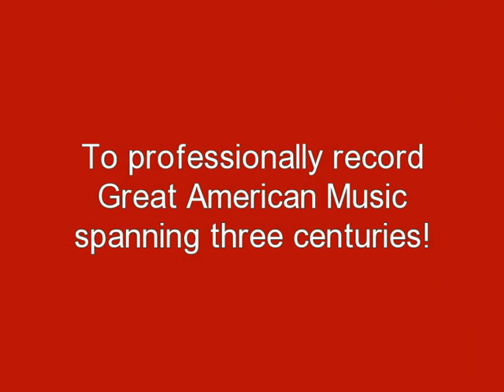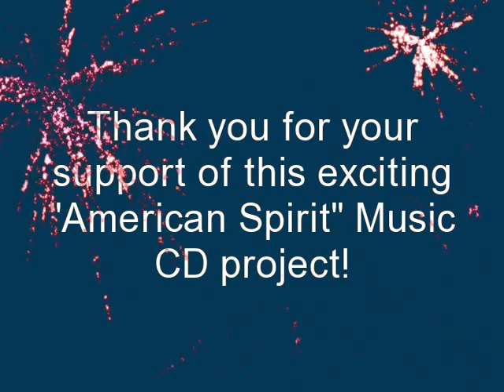"American Spirit" CD Promo-KICKSTARTER CAMPAIGN VIDEO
Please visit the KICKSTARTER Campaign Website to support the American Spirit CD recording project- an All-American Music for Piano and Orchestra CD. Featuring works by Morton Gould, Marvin Hamlisch, Louis Moreau Gottschalk, George Gershwin, Leroy Anderson, James Behr, Scott Greene, and Augusta Read Thomas.
PERFORMED BY SUSAN MERDINGER, PIANIST, RON ARDEN, CONDUCTOR, and the FULLSCORE CHAMBER ORCHESTRA!